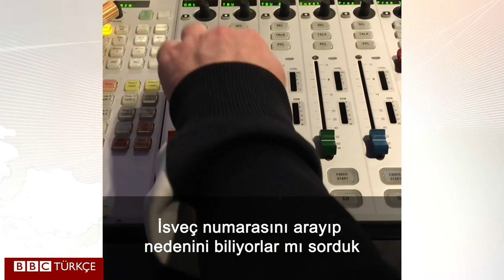'Alo İsveç' hattına Türkiye'den yoğun ilgi - BBC TÜRKÇE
İsveç, sansürü kaldırmasının 250. yıldönümünde ülkeye ait bir telefon numarası alarak, arayanların 'telefon elçisi' olmayı kabul eden İsveçlilerle konuşabileceği bir hat oluşturdu.
Haberin ilk ve en hızlı yayıldığı yerlerden biri, Türkiye'ydi.
Biz de numarayı arayıp sohbet ettiğimiz İsveçli'ye bunun olası nedenlerini sorduk.